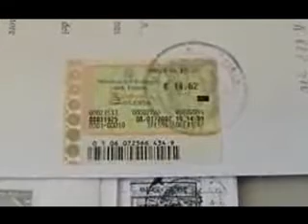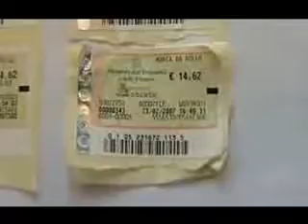Sapri, Marche da bollo contraffatte